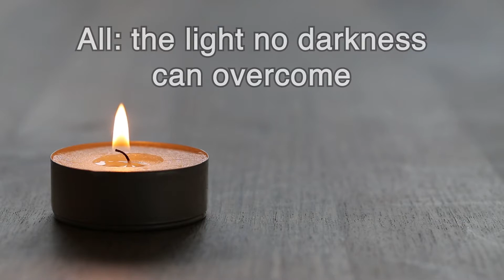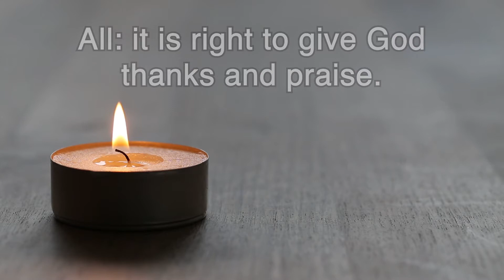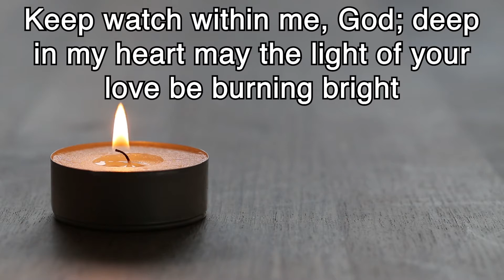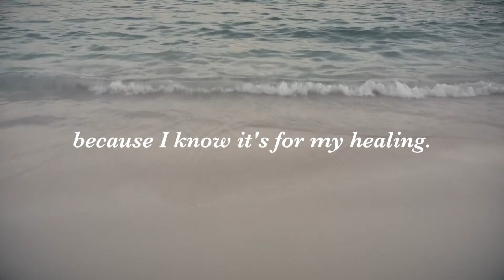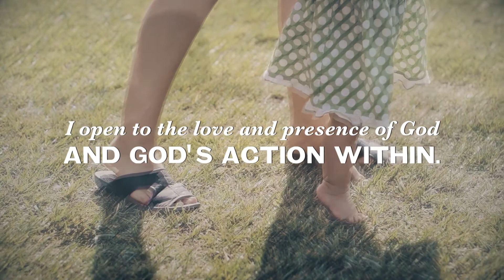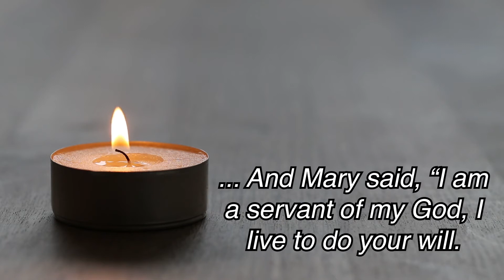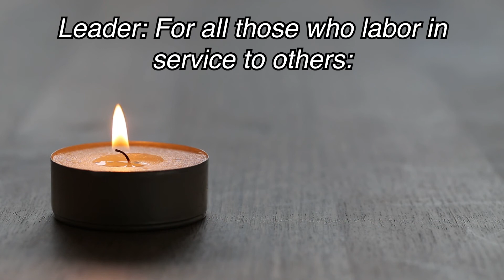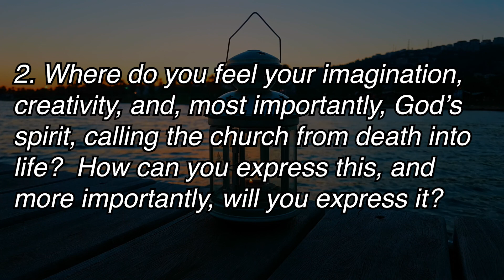Holden Evening Service - March 24th, 2021 - Grace Lutheran Church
Church Address:

22975 24th Ave. S.

Credits

Pastors: Rachel Swenson, Chad Johnson

Media Team:
Lights, Sound, Camera, Editing: Kyle